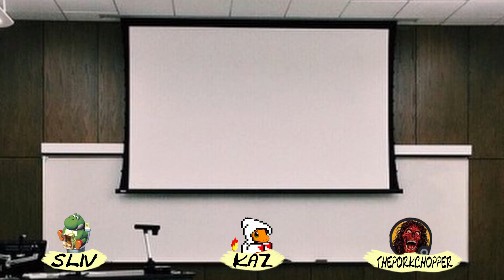We STILL Suck at Video Game Geoguessr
Professor Rin tests Kaz, Sliv and PorkChopper's video game geography knowledge in a handcrafted another round of video game Geoguessr where they attempt to figure out a famous video game location based off some pretty tricky images. Who knows their game worlds? Place your bets in the comments below.

We are Thunderclub, a small nerdy channel focusing mainly on video games. Shorts from Monday to Friday!